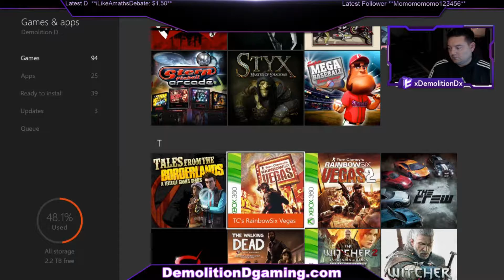Trying out Filmora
Trial video using Filmora. I had to put this on the channel to see the end result.  We are just learing and this is a trial video.